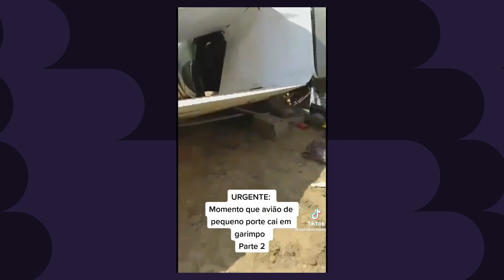Queda de avião em garimpo mostra o perigo das pistas clandestinas